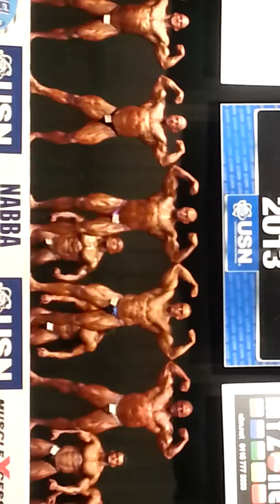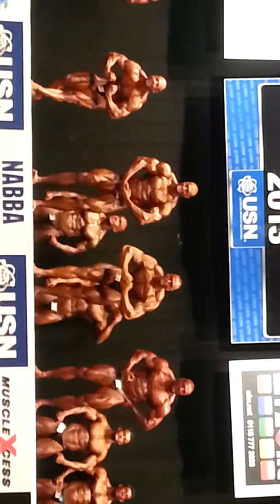Mark getty british finals.mp4